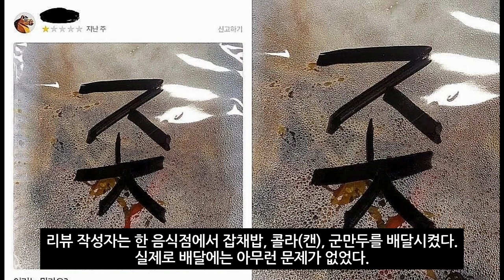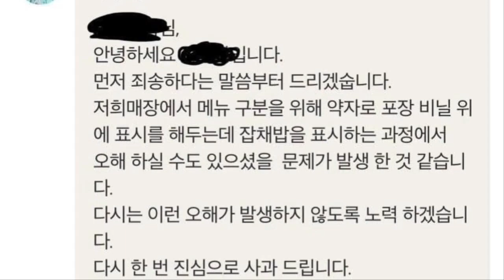(배민 대참사) 배달을 시켰습니다. 그런데 '포장' 상태를 보고 정말 당황을 금치 못했습니다 ㄷㄷ (2022년 10월17일)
'배민 대참사'